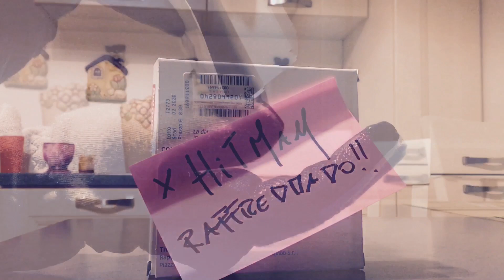Hitman in PILLOLE ; Episodio 2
Bea storia ragazzi.
Eccoci al secondo episodio di Hitman in pillole.
Spero apprezziate.
Questa volta ci addentriamo bene bene nell argomento “sniper”,fatemi sapere cosa ne pensate con un commento.
Noi ci vediamo presto.